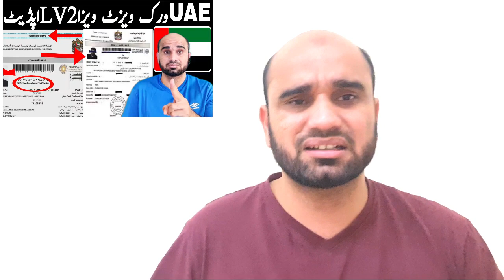UAE Visit and work visa new updates,new uae dubai rules employment and visit visa,visa sacam alerts